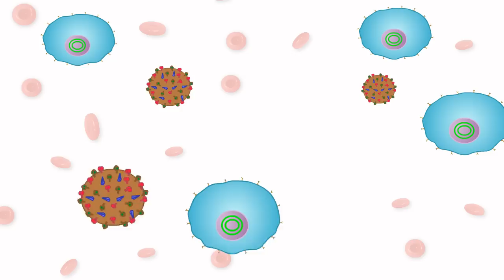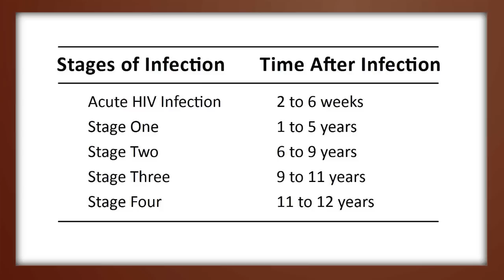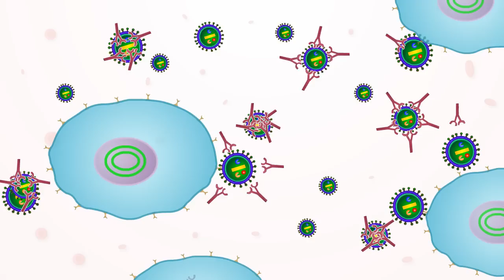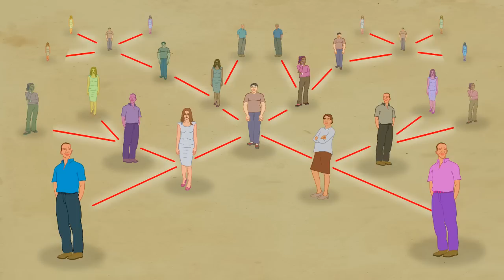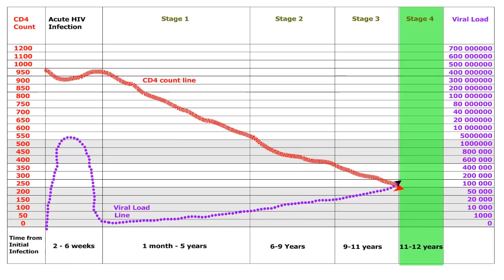medical animation in flash HIV stages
medical animation in flash HIV stages was created under supervision of Bethel Health Builders to explain the various stages of HIV. There are two medical videos we created of the same explanation. One in English and the other in Zulu.

Apart from medical animation in flash we also create explainer video to explain complex concept in a simple, succinct and engaging way.